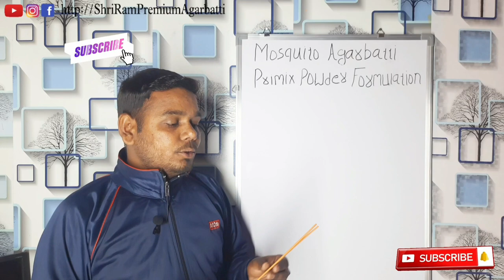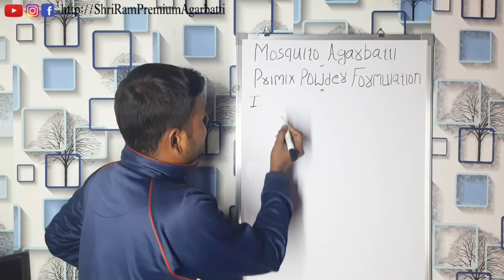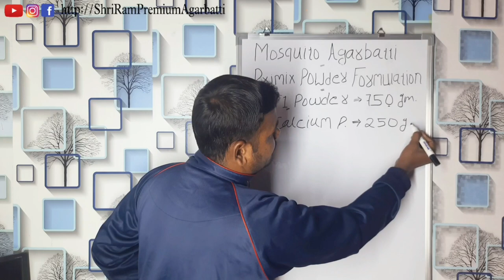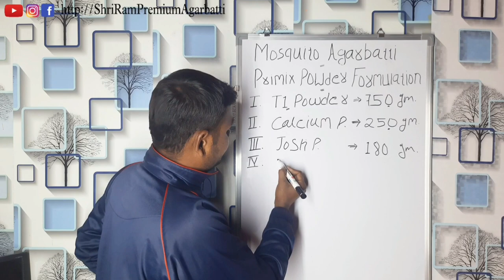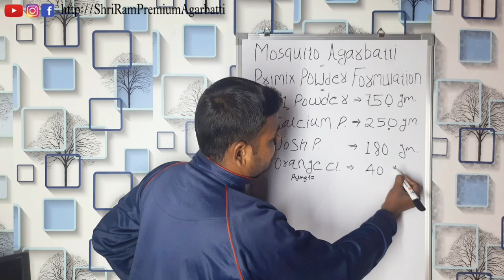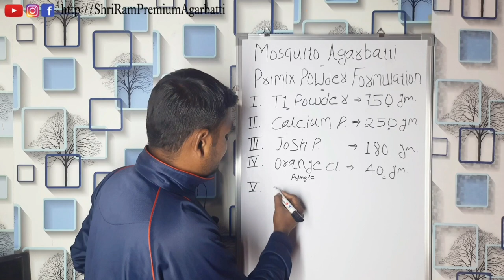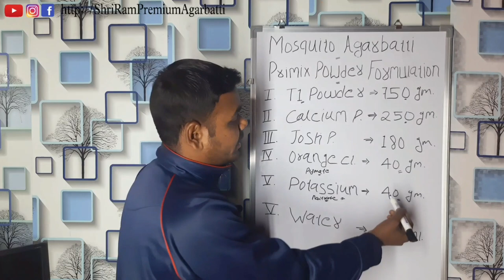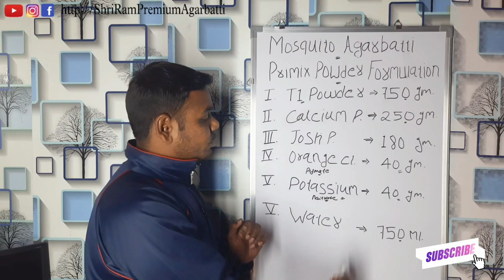Mosquito Agarbatti Premix Making Formulation मच्छर अगरबत्ती के लिए प्रीमिक्स कैसे बनाएं ?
Black Agarbatti
Masala Agarbatti
Flora Agarbatti
Color Agarbatti
Dhup Agarbatti
Loban Agarbatti
Duna Agarbatti
Dhup Kaun
Samrani Cup
Dhoop Stick
Cow Dung Dhoop
Dhoop Cone
Gila Dhoop
Mosquito Agarbatti
Vietnam agarbatti machines
Hung Tune
Fitter setting
AC drive
DC motor
Sensor
Bamboo stick
Premix powder
Loban Premix
Cow dung
Natural Agarbatti
Agarbatti perfume
Raw Agarbatti
Agarbatti Compound
Agarbatti Camical